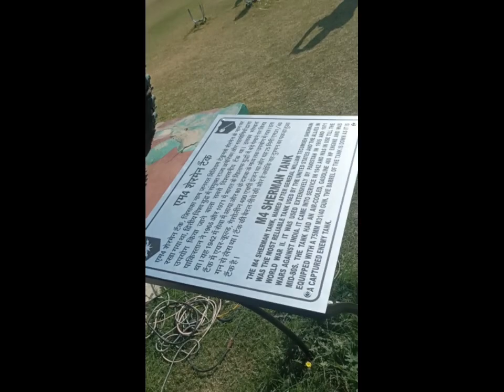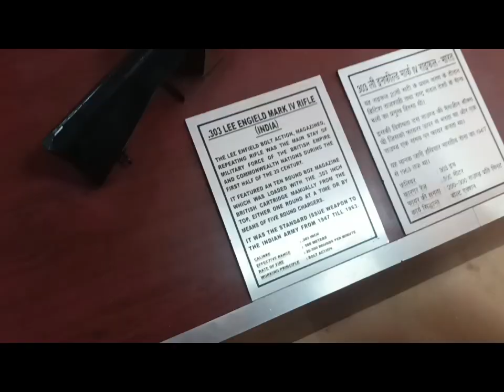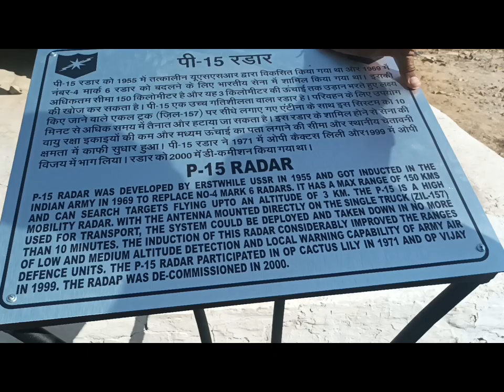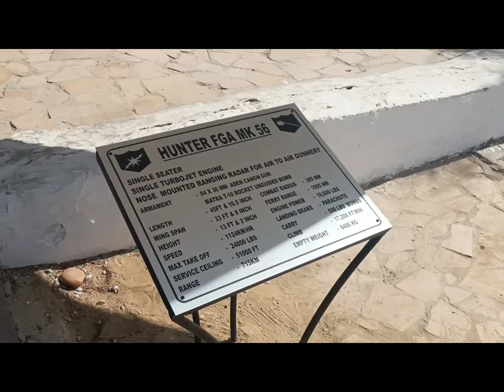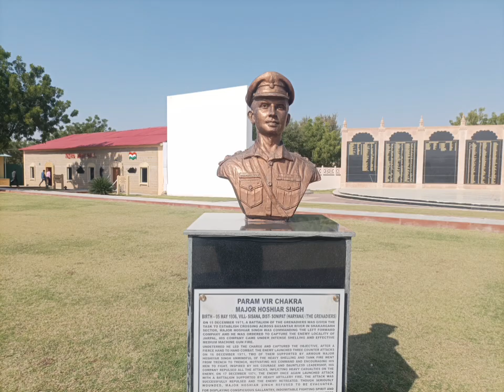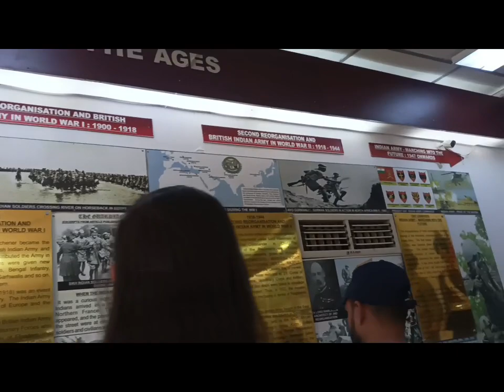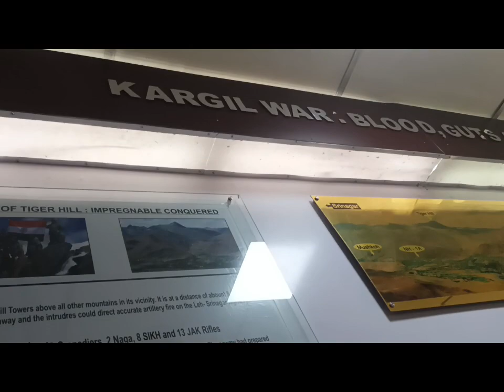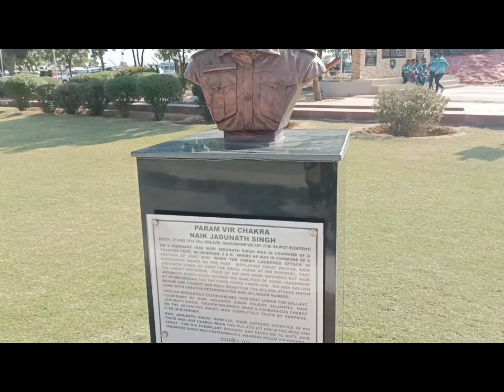war museum jaisalmer